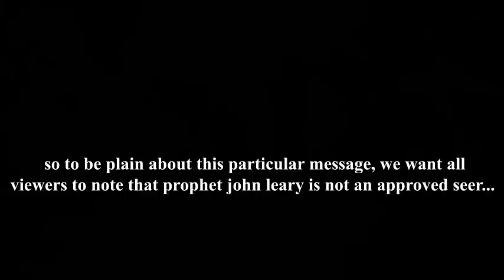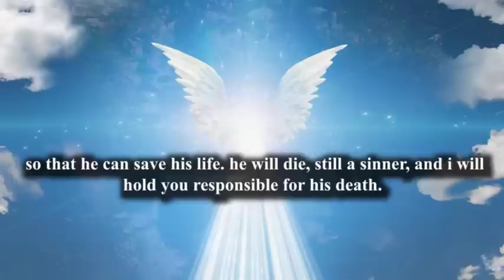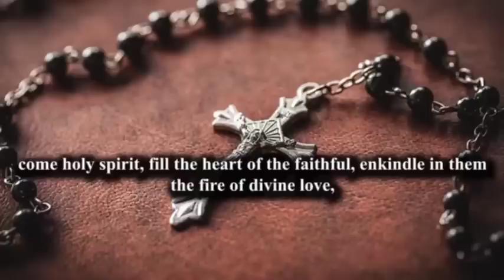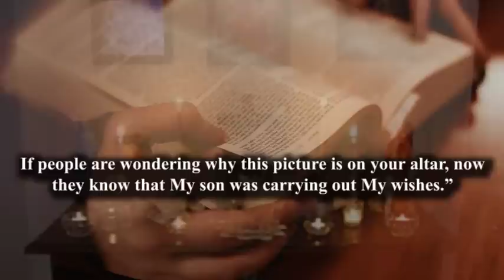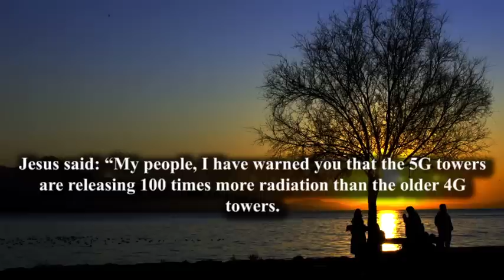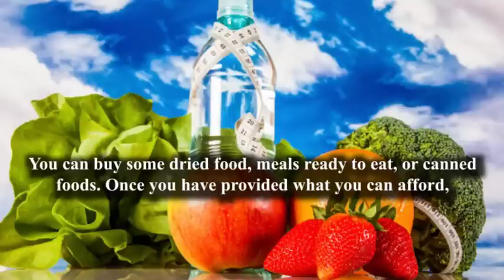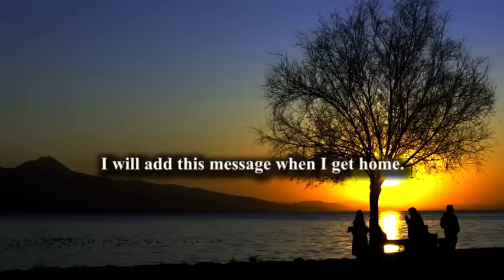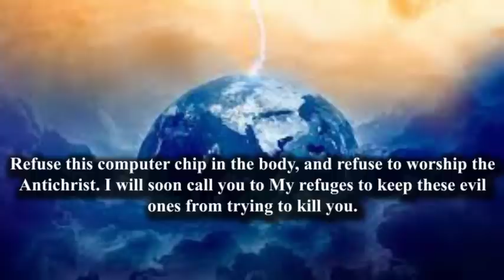Jesus : 6G Towers?? You Must Not Do this things While coming to the refuge. BEWARE!!!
visit this link to join our telegram group to pray with us for this dying world...

recommend videos.